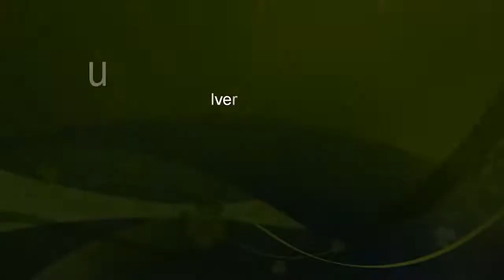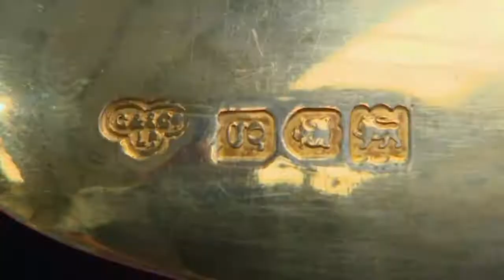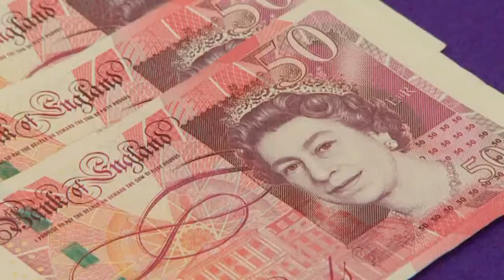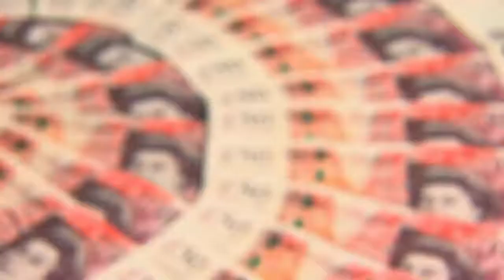Mum's Appearance on Dickison's Real Deal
Classic video of Mum selling the family silver on Dickison's Real Deal